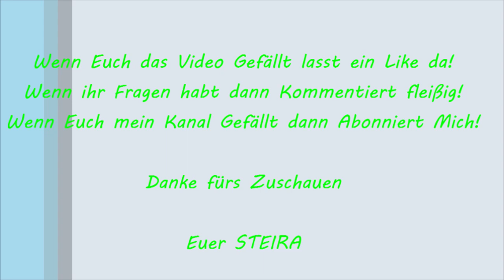FarmVlog#33 FrühlingsUpdate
Mal seit langem wieder ein Update was sich so alles getan hat.

Wenn ihr Fragen habt dann Kommentiert fleißig!

Euer STEIRA